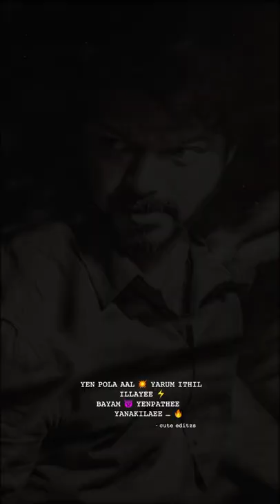villathi ⚡ villangal song vijay mass 💥 whatsapp status